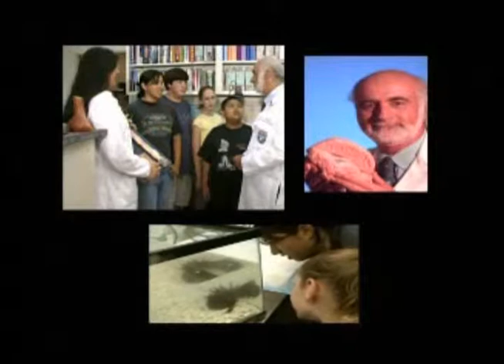John Byrne Interview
A brief biographical video interview with John H. "Jack" Byrne, PhD, June and Virgil Waggoner Chair and Professor and Chairman of the Department of Neurobiology and Anatomy at The University of Texas Medical School at Houston.